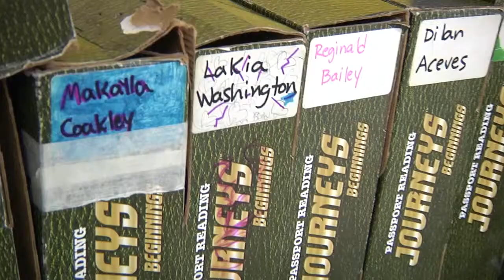Passport Reading Journeys Jerry Zucker Middle School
Watch this video to hear how Passport Reading Journeys is positively impacting these middle school students in Charleston.